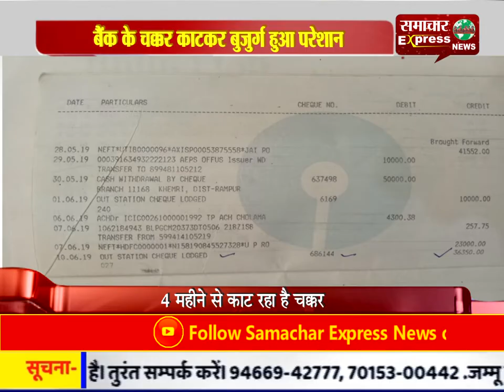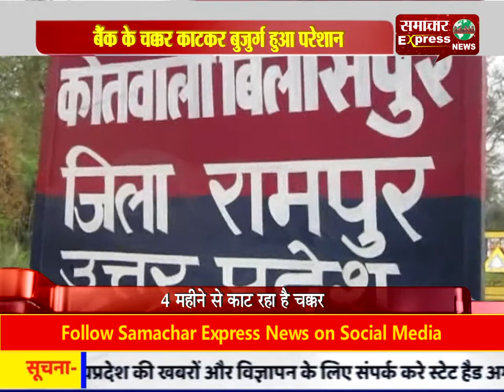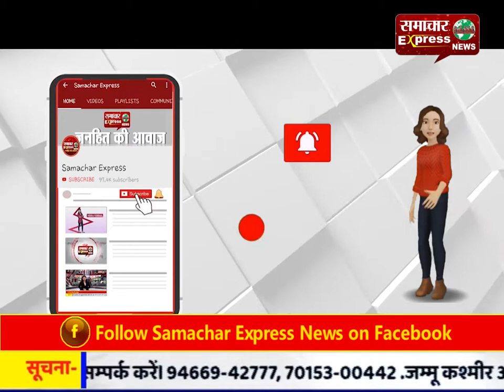बैंक के चक्कर काटकर बुजुर्ग हुआ परेशान